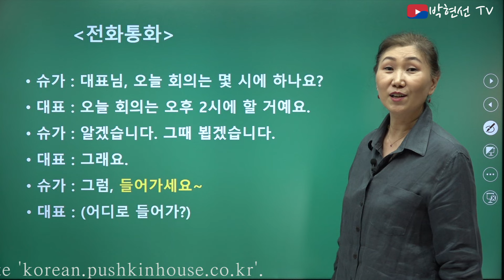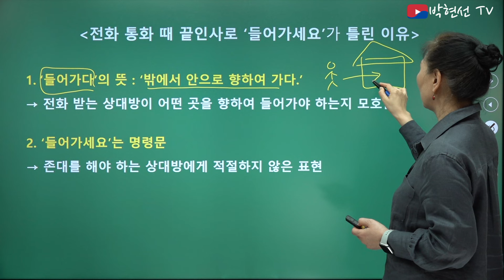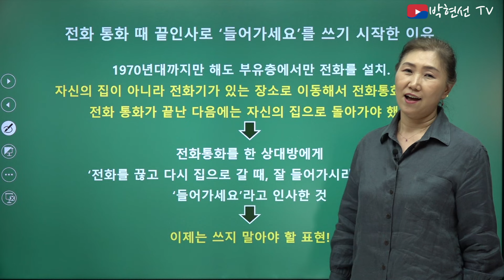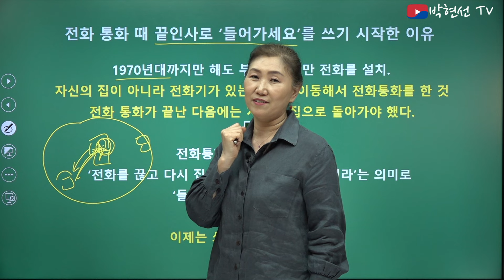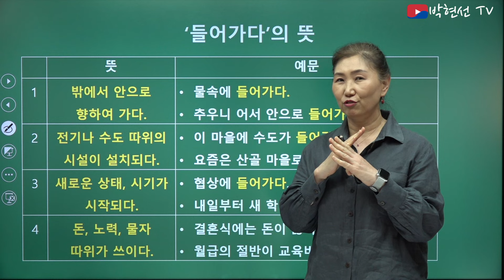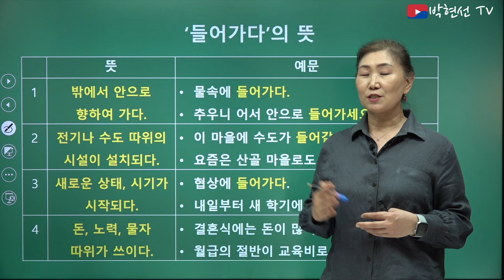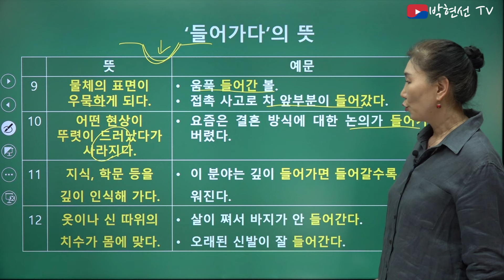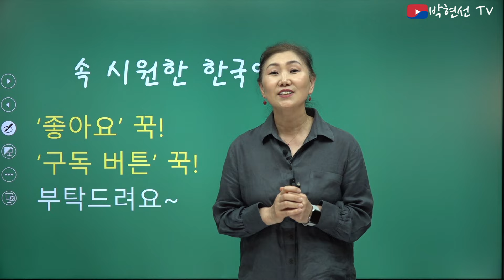속시원한 한국어, 전화 통화 끝인사 ‘들어가세요’의 의미 - Dashka Tuya 님의 요청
- Dashka Tuya 님의 요청

헷갈리는 어휘와 문법을 비교 설명해 드립니다.